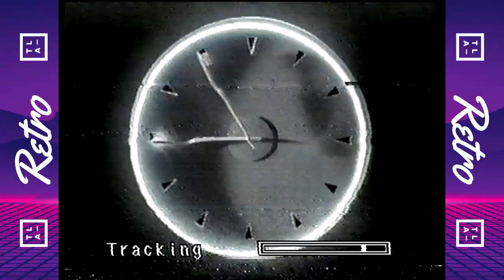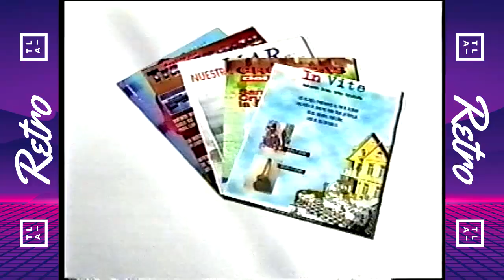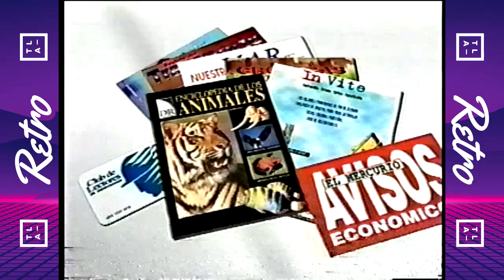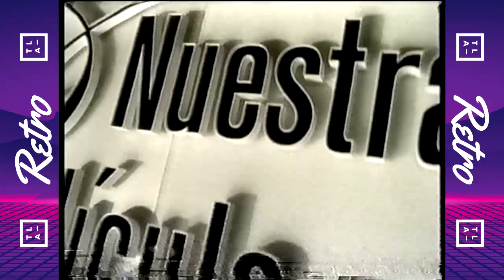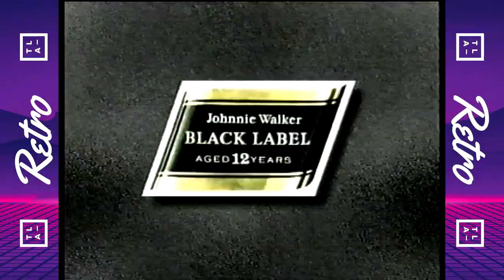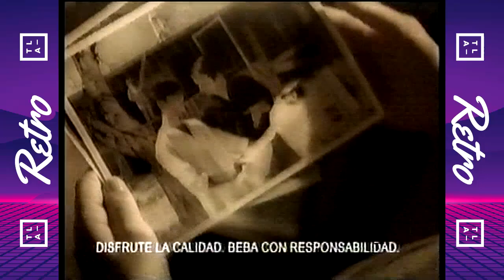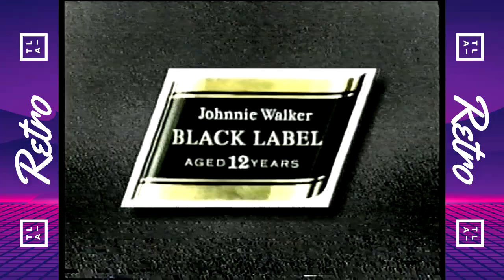Tandas Comerciales TNT Latinoamérica - Agosto 1997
Originalmente subido por Telearchivos Retro.